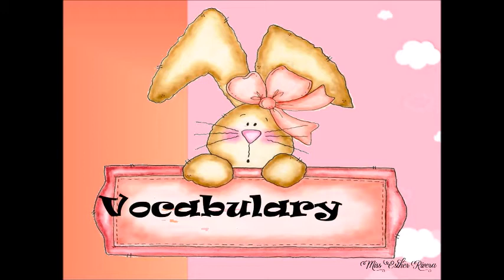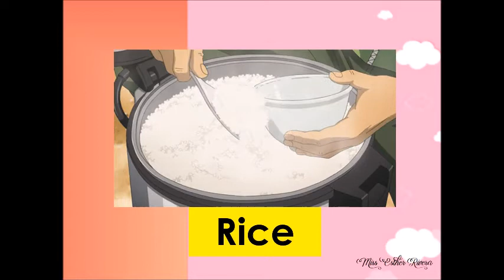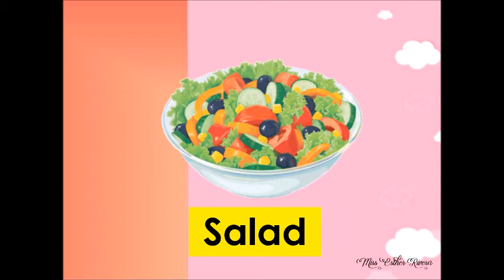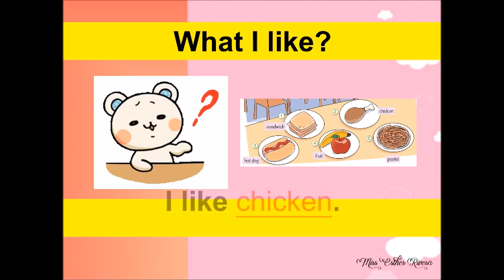English vocabulary class 1 tercer grado